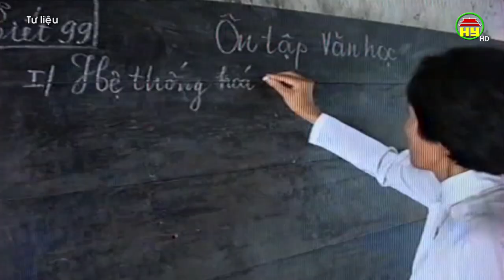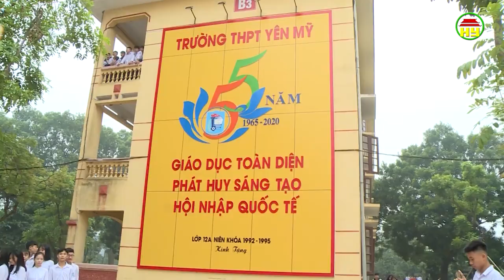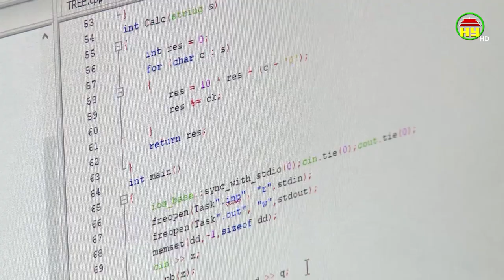Giáo dục đào tạo Hưng Yên sau 25 năm tái lập.